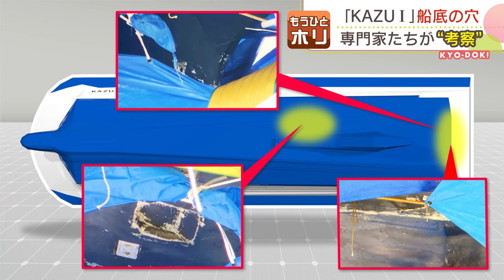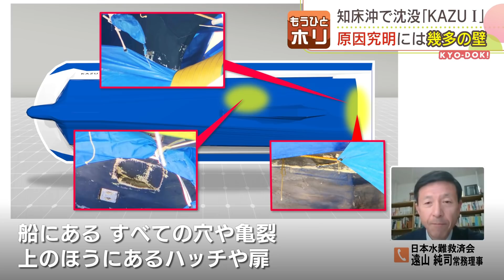「船底の穴」から原因究明に迫る 衝突？メンテ不足？ 海難事故のエキスパート3人に聞く もうひとホリ 2022年6月2日放送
船底の穴から原因究明に迫ります。

14人の命を奪い、依然12人が行方不明となっている重大事故の
「証拠物」でもある船体は シートで覆われていましたが…

6月1日  長沢 祐記者（網走港）
「KAZUⅠの船底がはっきりと確認できます。
船底に穴のようなものが見えます」

シートのすき間から 後部の船底に
穴や亀裂のような損傷が確認できました。
わずかに見えた船底の穴。
沈没との関連は？海の事故に詳しい専門家たちに
考察してもらいました。

6月1日、カメラが捉えた「KAZUⅠ」の船底の損傷は
後部に穴が1つ、傷やヒビのようなものが2つでした。
気になるのはやはり「穴」です。

元海上保安監で、知床半島周辺の海にも詳しい
海上災害防止センター理事長の伊藤 裕康さんに聞きました。

海上災害防止センター理事長・伊藤 裕康理事長
「穴の様子を見ると、下から突き上げたような形で
穴がへこんでるように見えますので、下から上に力が加わったかなと
いうふうに見ています。船が海底に落下した瞬間に何か硬いものに
当たって、穴ができていた可能性も一つありますが、
非常に不可解な穴ですので、この辺については 専門家の意見を
しっかり聞いた方がいいと思う」

伊藤さんは「船が沈没し 海底にぶつかった際に穴ができたのでは」と
推察しました。

一方で、穴の位置や形状から、別な可能性を指摘するのは
水難事故の専門家で、船体の材料などにも詳しい斎藤 秀俊さんです。

斎藤 秀俊 水難学会会長 （長岡技術科学大学大学院 教授）
「穴が四角い穴というところがかなり気になる。
直線的に すぱっと切れていて、切り口からはガラス繊維だと
思うんですが、繊維状のものが見えている。あのような壊れ方を
FRPがする時って要するに「座屈（ざくつ）」という現象から
「割れ」という現象に入ったときに、あのような割れ方をする。
「座屈」というのは、ほぼ穴の形と同じものが長時間、
強い力で当てられると起きる現象なんです。最後とうとう
耐え切れなくなってパリッと割れてくわけです」

同じ部分に長い時間、強い力がかかり、その部分が弱っていく
「座屈」が起きたという指摘です。

「KAZUⅠ」の運航会社の元従業員も、私たちの取材に
「冬に保管する際、船底の強度の弱い部分を台座に当て、
穴が開いたのではないか」と話しました。

去年４月、海におろす直前の「KAZUⅠ」の写真には
船底に、こすったようなキズ痕が残されていました。

撮影したのは、漁船などに詳しい人物で
「船底の傷み具合や メンテナンスの悪さに驚いた」と語っています。

こうした情報を総合すると、船底の穴が冬の船の保管に関係していた
可能性もありえます。

4月23日、知床半島沖で沈没し、6月1日に網走で陸揚げされた
観光船「KAZUⅠ」

沈没の原因の究明について海上保安庁の元幹部で、
日本水難救済会・常務理事の遠山 純司さんは
そう簡単にはいかないだろうと指摘します。

遠山 純司・日本水難救済会 常務理事（元第3管区海上保安本部長）
「いくつか船底に傷穴があるのでしょうから、
それを一つ一つその確認をして、それがいつの段階で
どのような原因で起こったのか、沈没に至るような原因になる
傷なのかというのを、緻密に今後調べていくということになる」

堀 啓知キャスター
「いくつかまだ穴があるという情報もあります」

遠山さん
「船が沈むということは、必ず船内に水が入ったということですから
船にある全ての穴、亀裂、船体の上の方にあるハッチや扉が
当時どのような状況になっていて、そこから水が入った可能性が
あるか 全部これらを確認する必要がある」

堀 キャスター
「今回の事故の経緯を省みるとですね、どれぐらい原因特定までに
時間がかかると推測されますか」

遠山さん
「沈んだ原因っていうのは物的、物証的にも分かっていないところ。
どのようなルートを走ってきたのかというのも分かっていない
ということで、事故の原因を特定する証拠というのはほとんどない。
私の経験上から言うと早くても半年、1年前後ぐらいかかるのが
通常のパターンではないか」